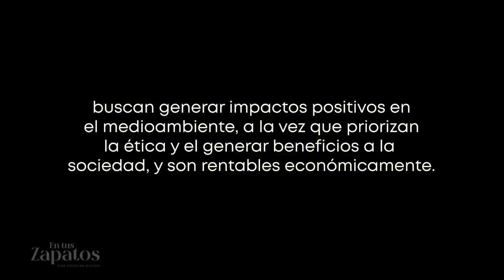MI CARTERA GUCCI👜 ES DE CORVINA🐟 😂 - Capítulo 6 En Tus Zapatos con Cristian Rivero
Toma consciencia de cuidar el medioambiente es tarea de todos ¿Pero cuántos empresarios están decididos a llevar al éxito sus negocios con esta visión? Hoy conoceremos a una pareja de esposos que están comprometidos con realizar y crear moda. Con sus diseños ya están en los restaurantes top del Perú y exportando a Estados Unidos y Europa.
Les presento a Efraín y Kayla de QAYA

"Mi cartera Gucci es de corvina" EN TUS ZAPATOS con CRISTIAN RIVERO